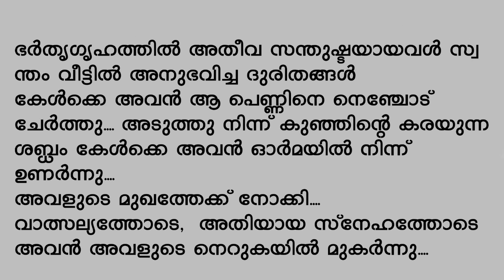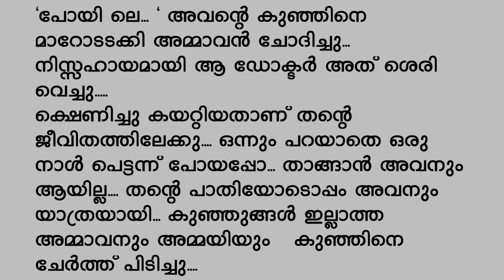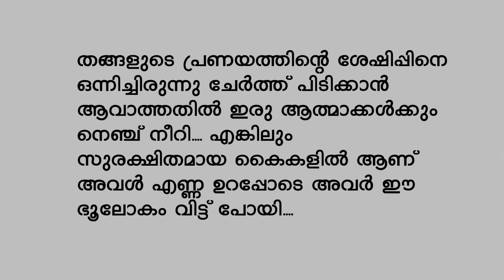വെള്ളികൊലുസ്സ് | New Short story Malayalam | Apara Official |Akhila Das lovestory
ഹൃദയഹാരിയായ ഒരു ചെറുകഥ കേട്ടാലോ.

. കേൾക്കുന്നവന്റെയും വായിക്കുന്നവന്റെയും കരൾ അലിയിക്കുന്ന മനോഹരമായ കുഞ്ഞു കഥ.

വെള്ളികൊലുസ്സ് 🌼
✍️അഖില ദാസ്.